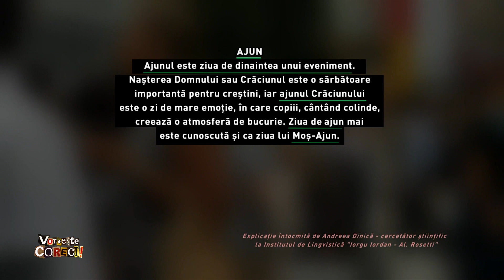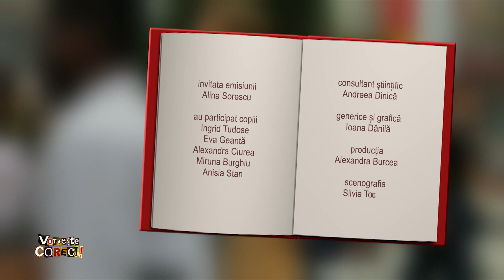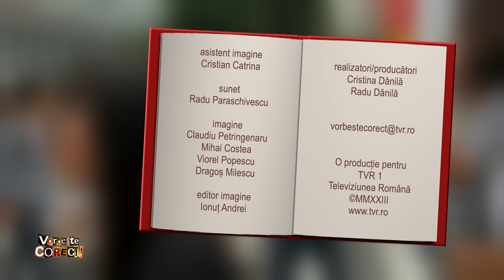Vorbeşte corect! cu Alina Sorescu și picii ei: Ce este Seara de Ajun?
Ediţia emisiunii Vorbeşte corect! difuzată vineri, 22 decembrie, de la ora 13:55, la TVR1.